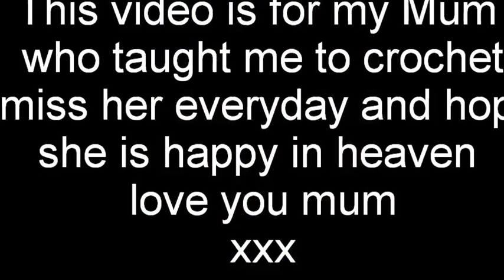Crochet and Knitted Projects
This video is for my mother who taught me to crochet along with many other life skills
Thank you God for giving her to us and please keep her safe in heaven until we meet again
love you mum xxx